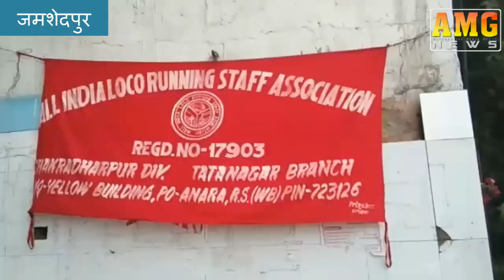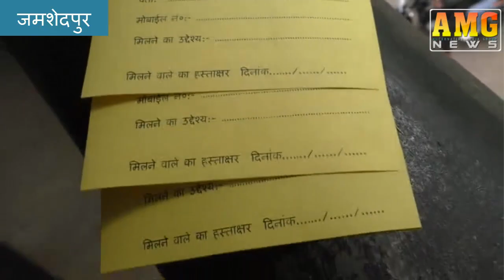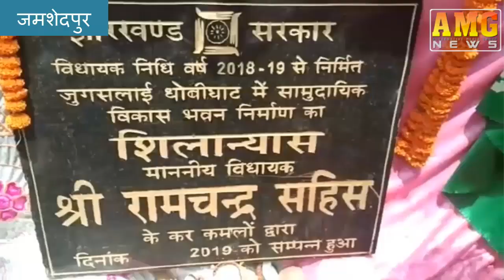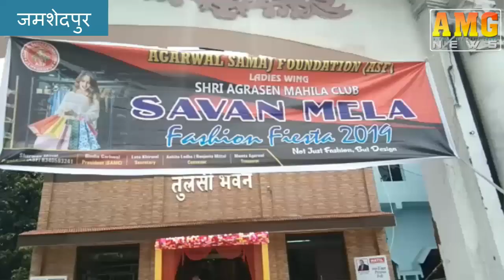AMG News Jamshedpur 15 July 2019